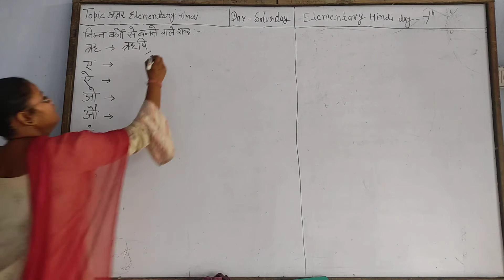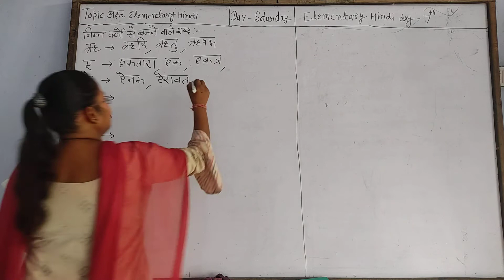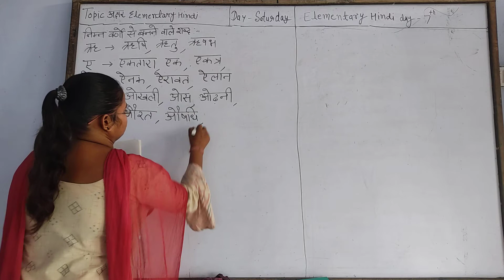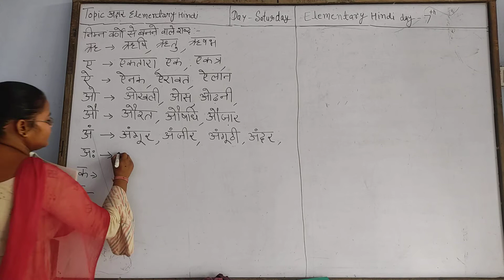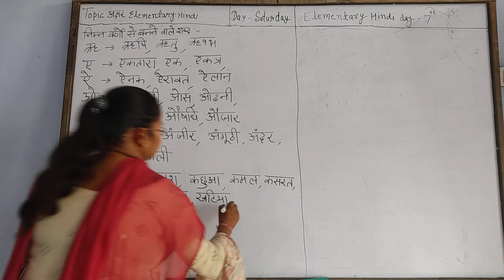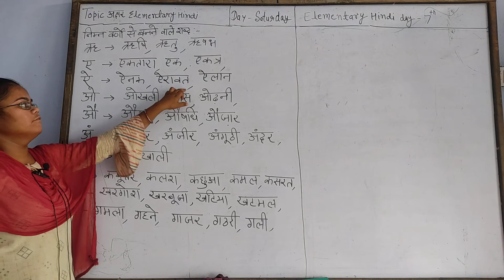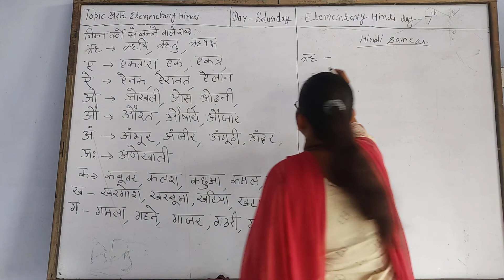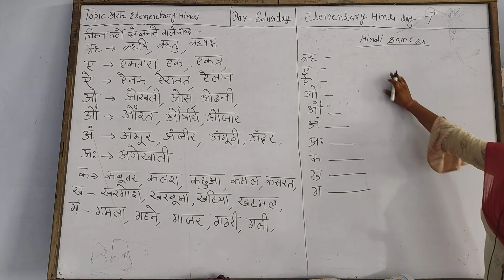Hindi Elementary Day - 7